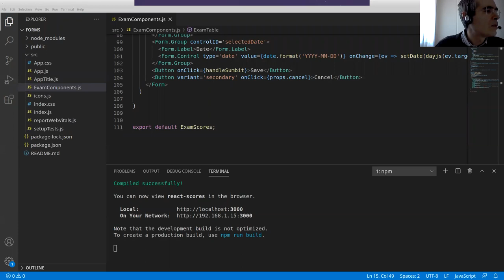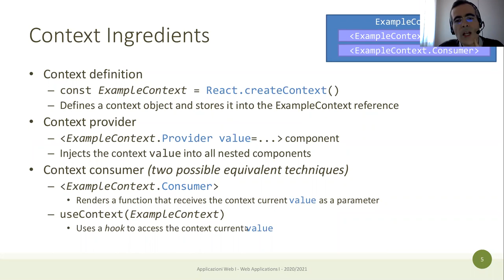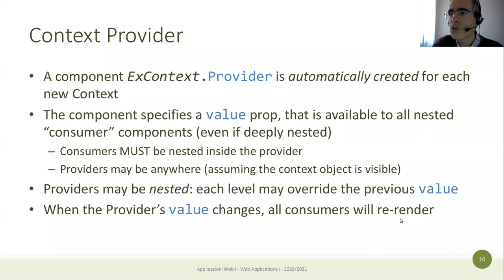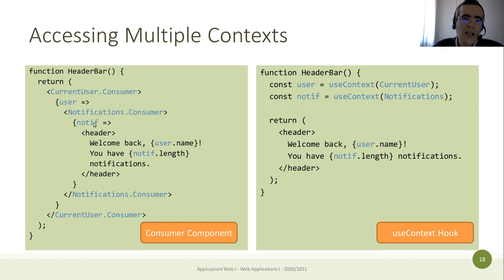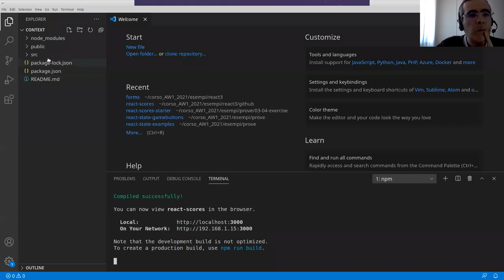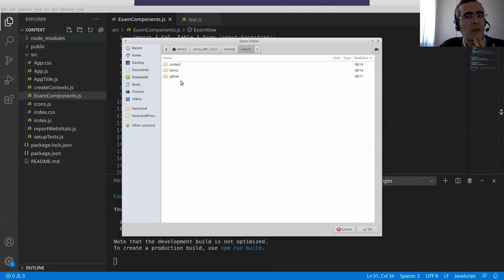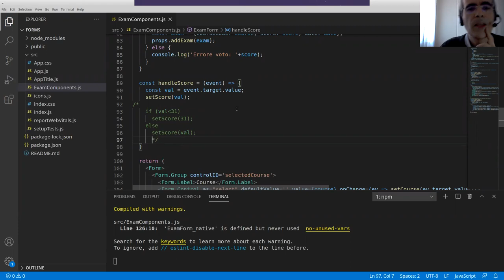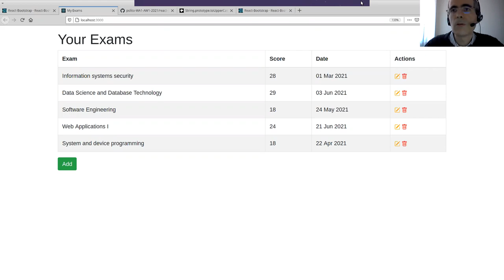AW1-2021-L18: React context ed esempi (form validation)